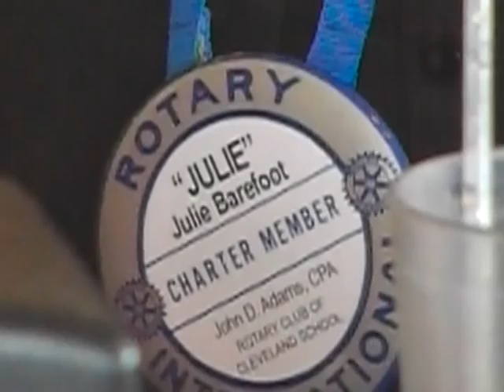RotaryDistGov.mpg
During the 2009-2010 Rotary Club year, District 7710 Governor, Russell Duncan, visited the Cleveland School Rotary.  This is a short video from his visit.